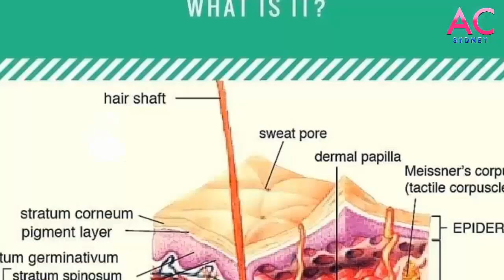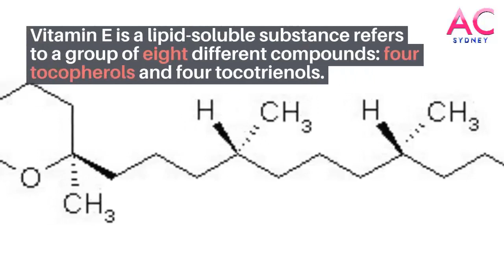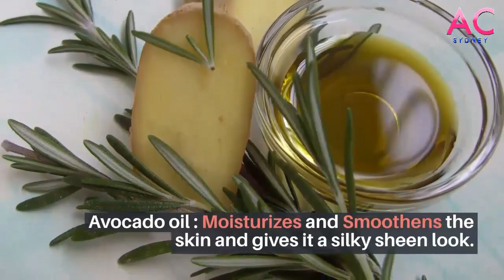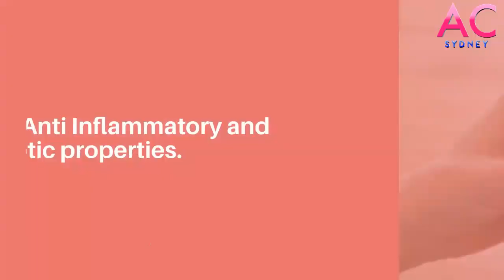Importance Of Vitamin E in Moisturising Face Cream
Aqua Recovery Daily Moisturising Vitamin E Cream

With revitalising Kangaroo Apple and Green Tea Extract

Infused with Anti Ageing and Anti Wrinkle properties.

MOST NOURISHING INGREDIENTS

HEALING AND RESTORATIVE

REBUILD AND STRENGTHEN SKIN

COMPLETE FORMULA FOR PERFECT HEALTH OF SKIN

Enjoy nature’s most nourishing ingredients with Aqua Recovery Daily Moisturising Vitamin E Cream, a healing, restorative day cream designed to rebuild and strengthen skin with every use.

Our unique blend of natural Vitamin E, Kangaroo Apple, Green tea, Evening Primrose, Calendula, Chondrus Crispus, Shea extracts, Avocado oil and water-loving Hyaluronic acid provides long-lasting hydration to soothe the skin and encourage the skin’s natural repair process.